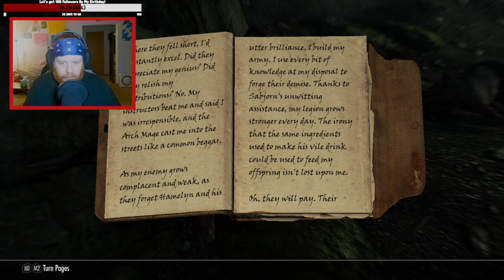Crymson Plays The Elder Scrolls V: Skyrim Part 7!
This VOD was a lot of Thieves Guild questing.
Full Length VOD from my Skyrim play through on Twitch!
Edited out breaks and Start/End Stream.

Chapters:
0:00 Intro
00:07:07 Taking Care of Business - Quest
00:41:55 Loud and Clear - Quest
01:21:34 Dampened Spirits
02:01:40 Outro